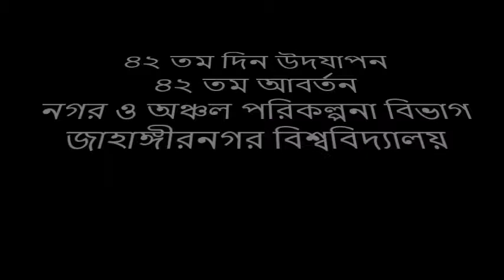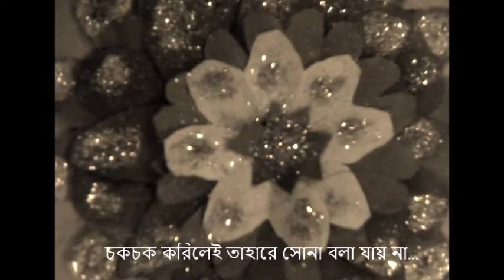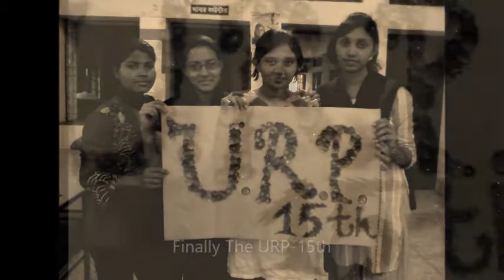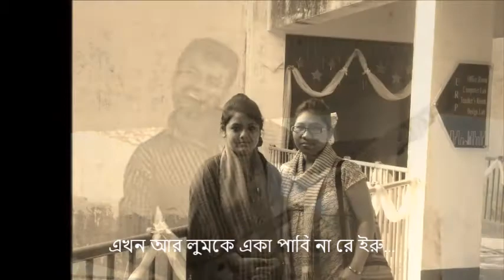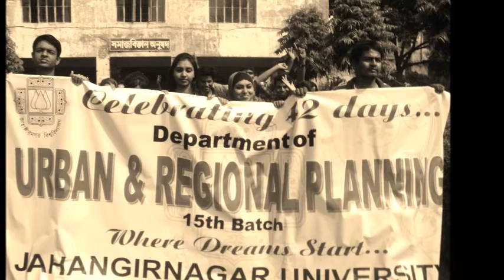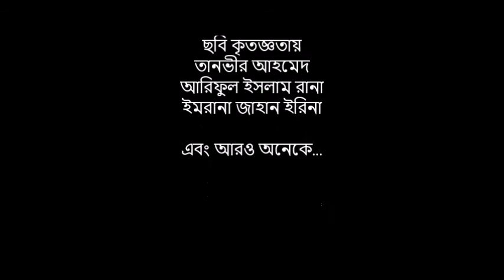Jahangirnagar University Celebration of 42nd day in Jahangirnagar University Campus_by_URP_42_JU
Traditional Celebration of 42nd Batch of Dept. of Urban & Regional Planning of Jahangirnagar University on their 42nd day in campus on 09/03/2013.